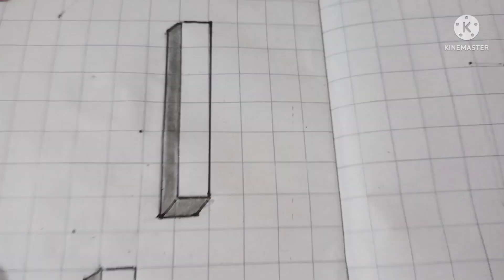how to make letter " I " in 3D writing for beginners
Welcome to { the world of art with Noor }- YouTube

Today's video is [Very Easy!! How To Drawing 3D writing

the world of art with Noor